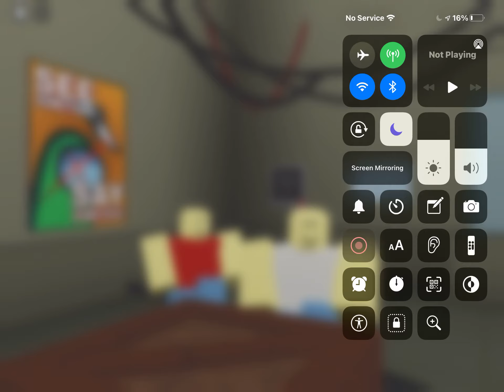distraction dance.exe (read the pinned comment, please.)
Henry Stickmin’s dance